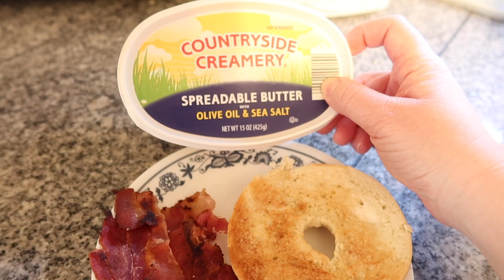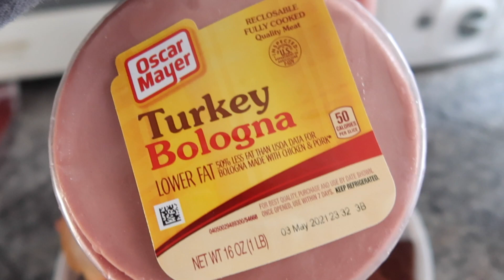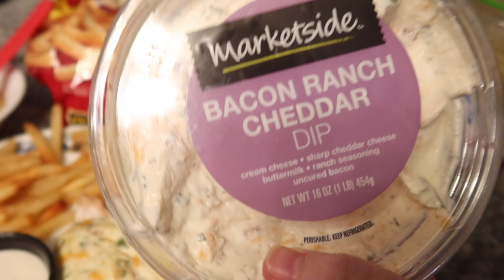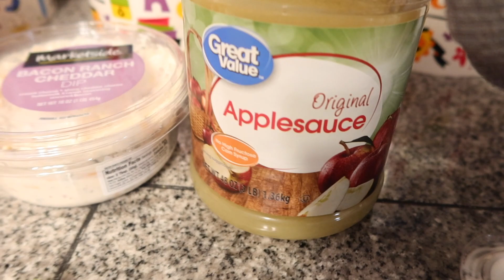WHAT I EAT IN A DAY TO LOSE WEIGHT! | Intuitive Eating | Calorie Counting!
Hi Friends! I’m back with another What I Eat in a Day! I’m currently doing intuitive eating and calorie counting to help me lose weight. Hope you enjoy! :)